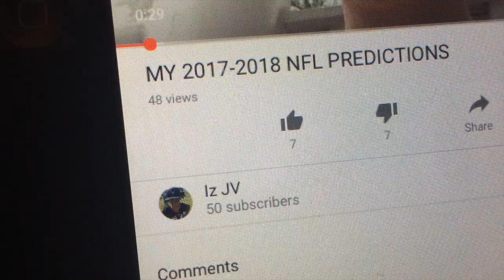DESHAUN WATSON GOT INJURED!!!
uygfgkjhm